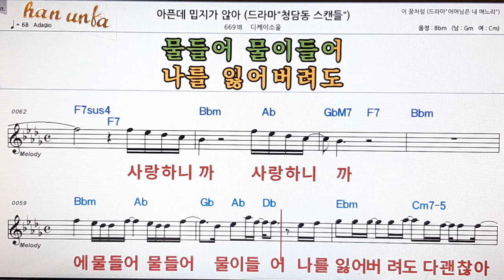아픈데 밉지가 않아/디케이소울👍노래 반주, 코드 악보,가라오케💋Karaoke*Sheet Music*Chord*MR